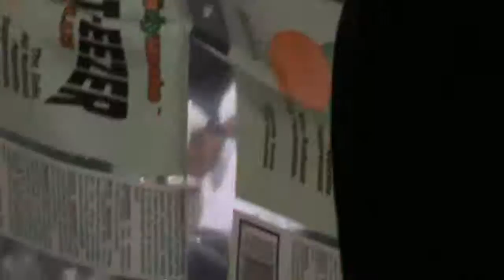9 maret 2015- MAJELIS AR RIDWAN di BOKOR TUREN MALANG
rutinan